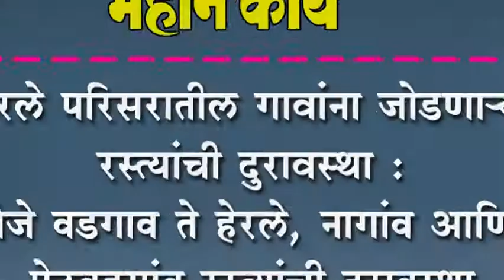हेरले परिसरातील गावांना जोडणाNया रस्त्यांची दुरावस्था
हेरले परिसरातील गावांना जोडणाNया रस्त्यांची दुरावस्था : मौजे वडगाव ते हेरले, नागांव आणि पेठवडगांव रस्त्यांची दुरावस्था